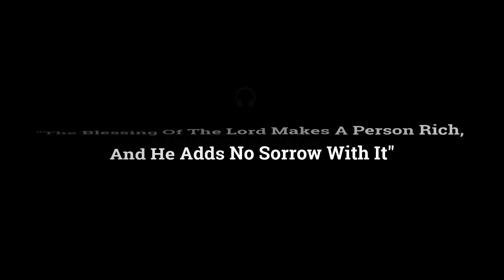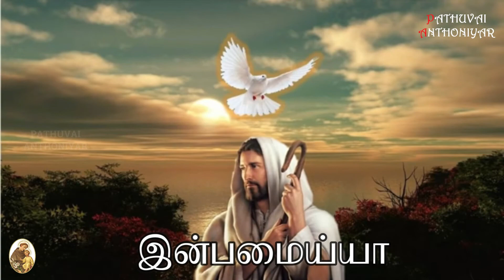Um Pugalai Paduvathu ||உன் புகழைப் பாடுவது என் வாழ்வின் || Lyrical Video || Tamil Christian Songs.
Listen to The Super Hit Tamil Christian Traditional Songs | Golden Hits | மறக்க முடியாத கிறிஸ்தவப் பாரம்பரிய பாடல்கள்
The Lyrics Of The Song Is Given Below !!!

உன் புகழைப் பாடுவது என்
வாழ்வின் இன்பமைய்யா
உன் அருளைப் போற்றுவது என்
வாழ்வின் செல்வமைய்யா

துன்பத்திலும் இன்பத்திலும் நல்
தந்தையாய் நீ இருப்பாய்
கண்ணயரக் காத்திருக்கும் நல்
அன்னையாய் அருகிருப்பாய்  (2)
அன்பு எனும் அமுதத்தினை நான்
அருந்திட எனக்களிப்பாய்
உன்நின்று பிரியாமல்
நீ என்றும் அணைத்திருப்பாய் (2)       – உன் புகழை

பல்லுயிரை படைத்திருப்பாய் நீ
என்னையும் ஏன் படைத்தாய்
பாவத்திலே வாழ்ந்திருந்தும் நீ
என்னையும் ஏன் அழைத்தாய்  (2)
அன்பினுக்கு அடைக்கும் தாழ்
ஒன்று இல்லை என்றுணர்ந்தேன்
உன் அன்பை மறவாமல்
நான் என்றும் வாழ்ந்திருப்பேன்  (2)     -உன் புகழை
You can like us at : Facebook Account

Dance video

Csi Christian Lyrical songs